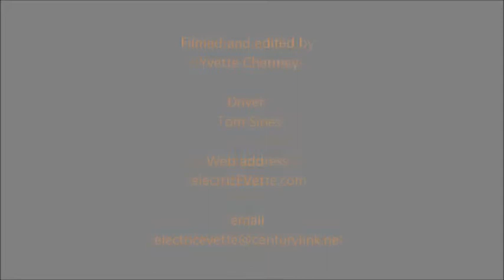EVette electric car ZTR demo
Tom Sines demonstrates zero-turn in electric EVette.